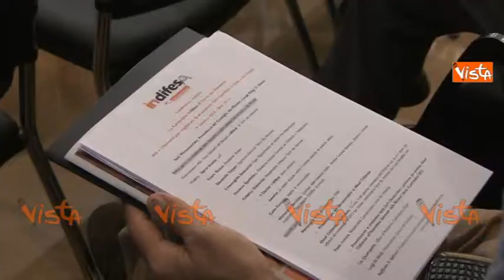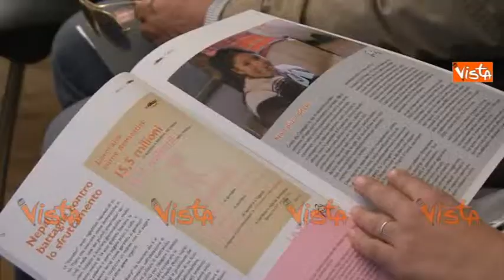GRASSO ALLA PRESENTAZIONE DELLA CAMPAGNA INDIFESA IMMAGINI 09-10-14